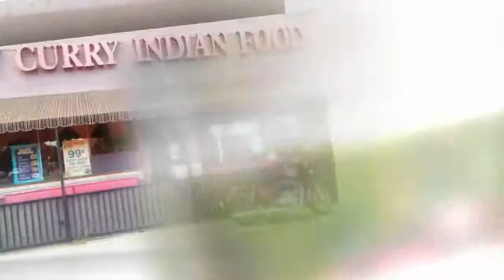Royal Enfield Bullet 500 Mostly Harmless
In this video contains slideshow photo and the latest information about motorcycles. I Hope this video will help you and more people to get news information about motorcycles.